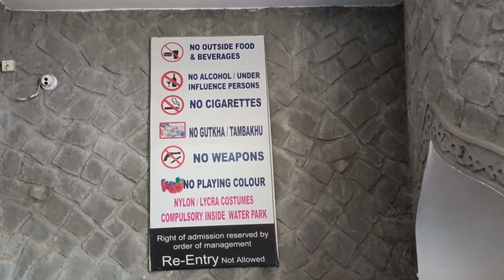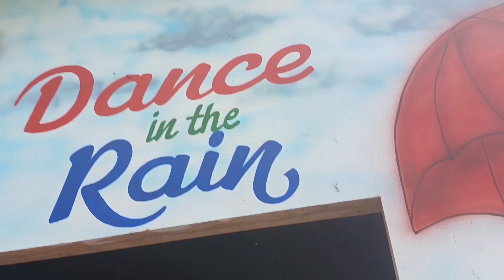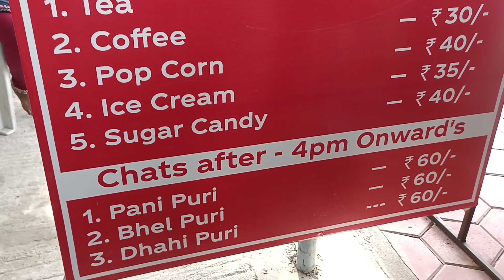వాటర్ ESCAPE పార్క్ లో మేము చేసిన పెద్ద పెద్ద తప్పులు WATERESCAPE !! BIG MISTAKES in WATER ESCAPE !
friends ఇ రోజు మేము హైదరాబాద్ లో వుండే water ESCAPE అనే వాటర్ గేమ్స్ పార్క్ కు వెళ్ళాం కానీ అందులో కొన్ని పెద్ద పెద్ద తప్పలు చేసాం అవి ఏంటో తెలుసుకోవాలంటే మా వీడియో ని తప్పక చూడండి ఈ వీడియో కనుక మీకు నచ్చినట్లయితే మా వీడియో ని తప్పక like & share చేయండి subscirbe చేసుడు మాత్రం అస్సలు మరిచి పోవ్వద్దు thank you.